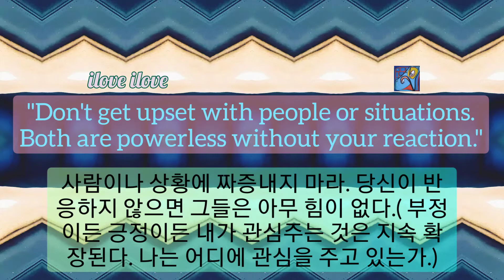1min art meditation: don't get upset with people or situations/